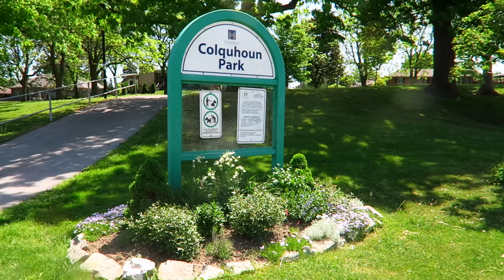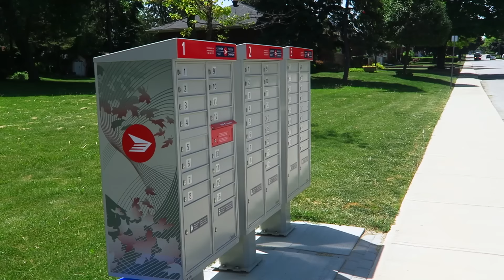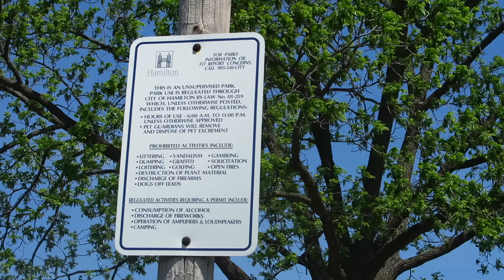PRIMAVERA CHEGOU EM HAMILTON!!!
Vídeo mostrando um dos inúmeros parques aqui na cidade de Hamilton e também um pouco do colorido que a primavera trouxe aqui para nós! Antes tarde do que nunca, kkkkk!